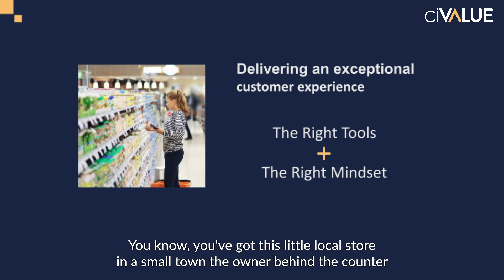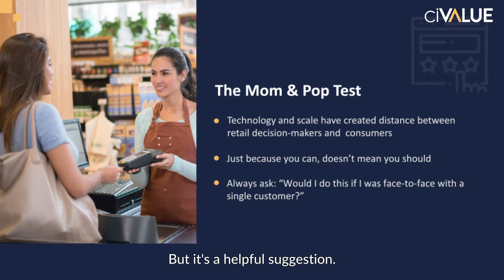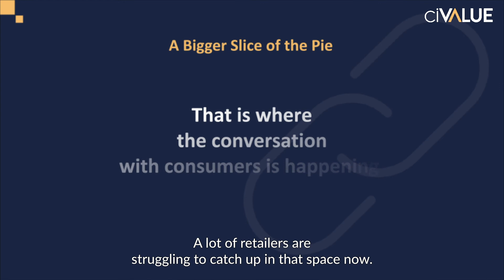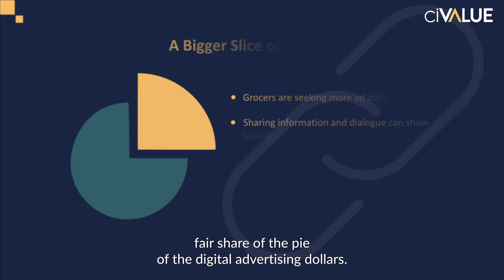Highlights from our webinar big data big heart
Explore how relationships between suppliers and retailers can improve the consumer experience and generate more growth for both parties